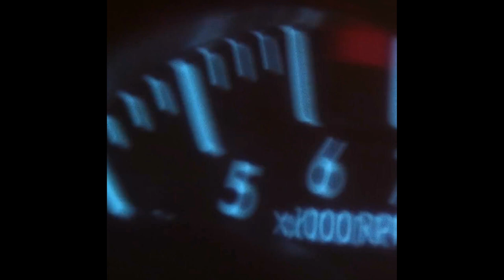[FREE] J.I Type Beat 2022 - "Bad Choices"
This beat is free to use for non profit, if you want to monetize your song then you need to buy a lease. :)
Buy 1 Get 1 Free! (2 Beats for the same price as just one!)
Bpm: 156
CREDIT MUST BE GIVEN
Come over to our ig if you're interested in buying custom made beats! (You will get the exclusive rights as well)